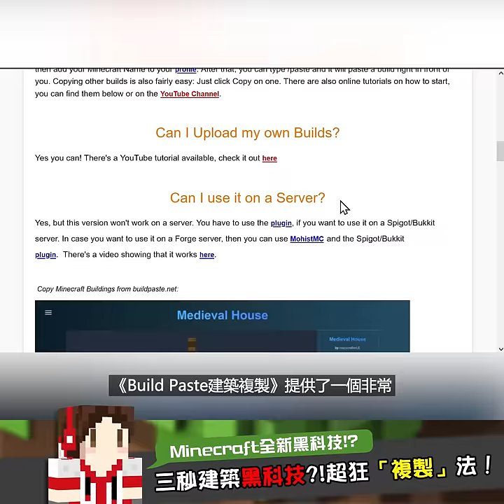我不小心抄襲了別人的作品．．．😵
雖然這種方法不適合用於生存，但你可以先用這種方式快速學習建築，比起影片或圖片，想必直接動手摸能學得更快！

模組名稱：BuildPaste 建築複製
版本：
Fabric 1.18
Forge 1.18, 1.17, 1.16
連結：
簡介：可以直接把人家的建築物複製到我的世界中，超方便！

※有想推薦的模組嗎？歡迎透過這份表單進行推薦！